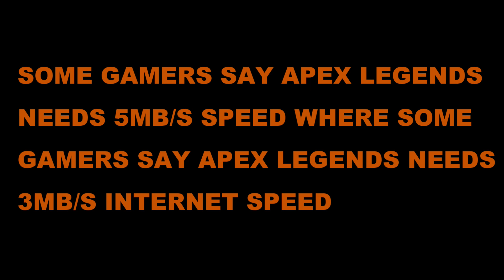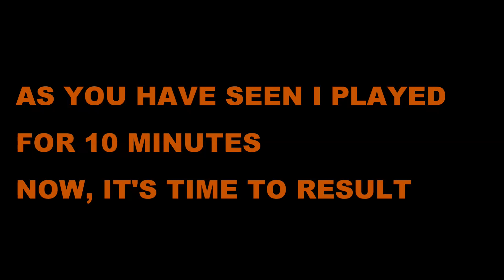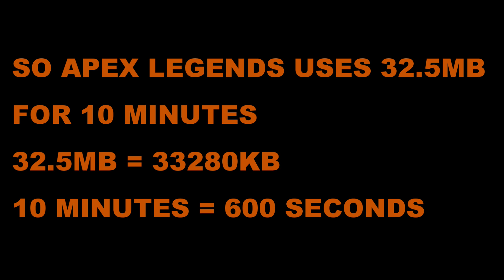How Much Internet Speed Requires or Need For Apex Legends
how much data consume Apex Legends? Is 3G,4G,5G Connection Enough for Apex Legends?